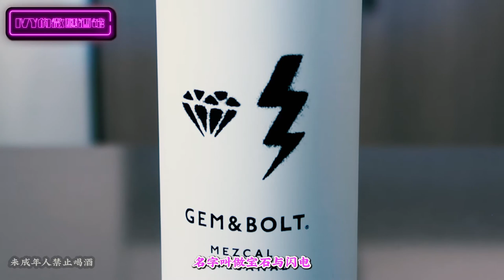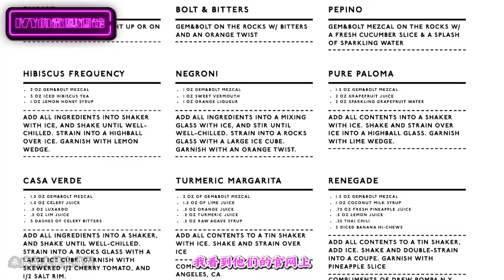梅斯卡尔酒入门｜催情酒是什么神操作？Mezcal intro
Para todo mal, mezcal, y para todo bien, también.
在墨西哥有个说法，如果你今天不开心，喝杯Mezcal。
如果今天一切都很顺利，喝杯Mezcal。
但其实还有隐藏下联就是：如果你对生活已经绝望了，喝2瓶Mezcal。
今天就来讲讲什么是梅斯卡尔，和Tequila龙舌兰有什么区别？是什么味道？
喜欢IVY的频道别吝啬你的点赞，下期节目再见。